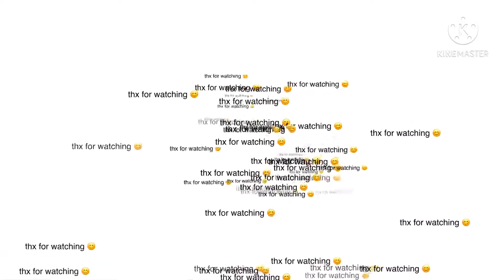Friday Night Funkin’ PICO vs YOU ( who wins )